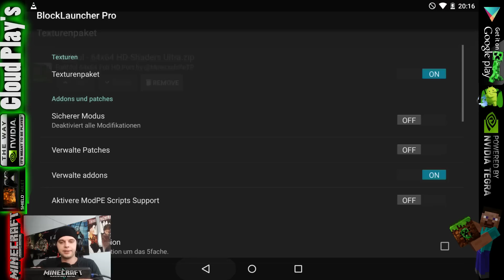Minecraft PE #002 Shader Mod Deutsch [HD+] Let´s Play Minecraft Pocket Edition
► Minecraft Pocket Edition Deutsch ANDROID / IOS
Bevor man Fragen stellt schaut man in die Kanalinfo!!!

«Let´s Play Minecraft PE»
Sandbox Game von Microsoft

Kommentiertes Gameplay von Cloud Play´s (2015)